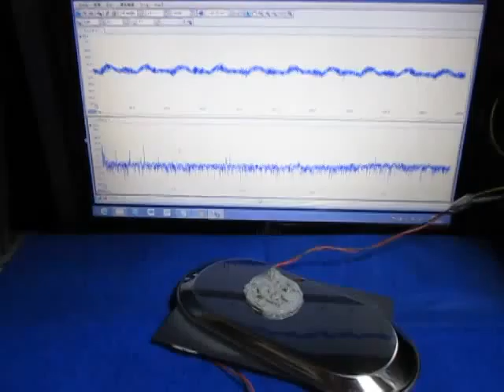超音波プローブ（Ultrasonic probe）